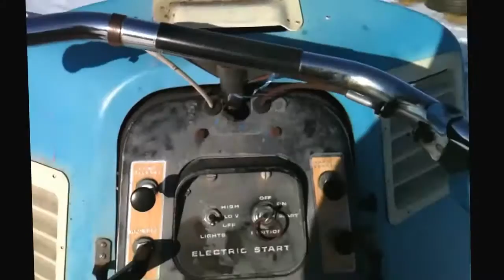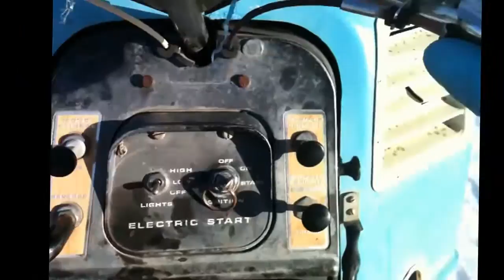Taking the Old 1969 Snow Crusher For a ride OMC snowmobile style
Heres a video of me mubbling away taking the old OMC SnowCrusher for a boot!